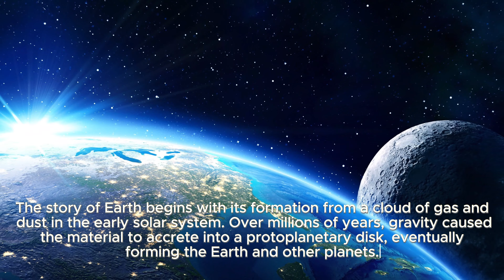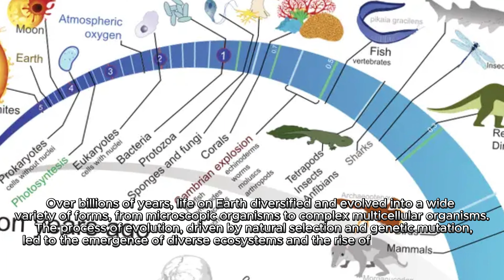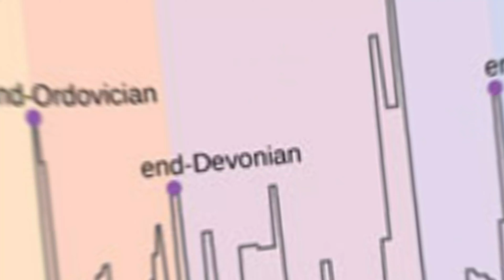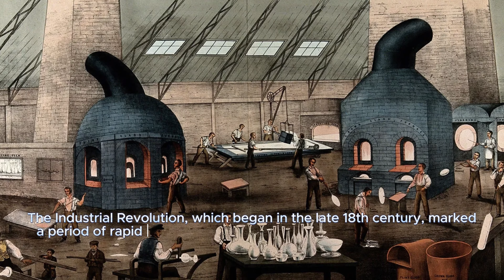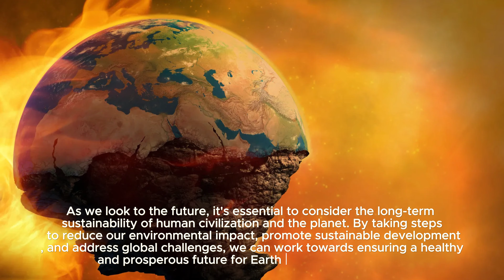"The Story of Earth: A Documentary Journey Through Time"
Embark on an extraordinary journey through the history of our planet in this captivating documentary. From the formation of Earth billions of years ago to the emergence of life, the rise and fall of ancient civilizations, and the profound environmental changes that have shaped our world, explore the fascinating story of Earth's evolution through stunning visuals, expert insights, and scientific discoveries.
Tip Keywords: Geological history, Natural history documentary, Evolutionary timeline, Earth's origins, Geological epochs, Ancient civilizations, Environmental changes, Paleontological discoveries, Scientific exploration, Astronomical perspective, Prehistoric life, Earth sciences, Educational documentary, Earth's geological processes, Geological formations, Documentary filmmaking